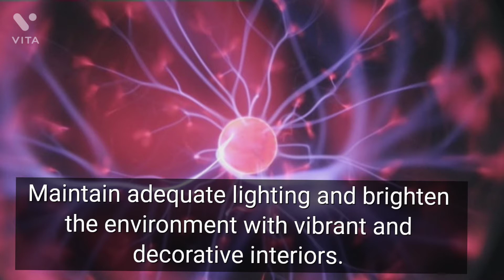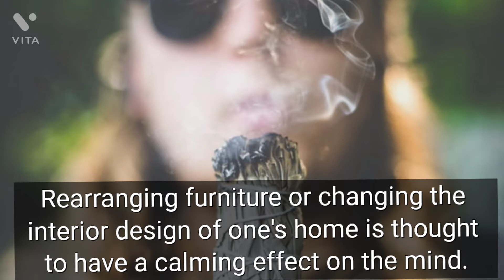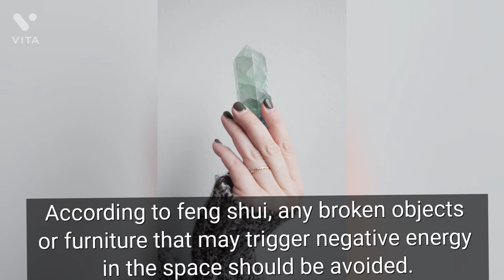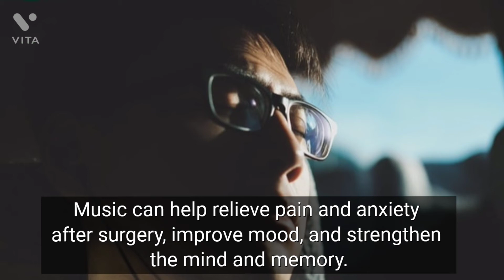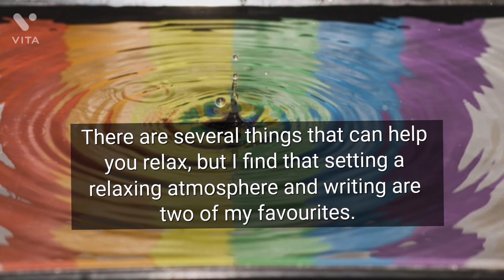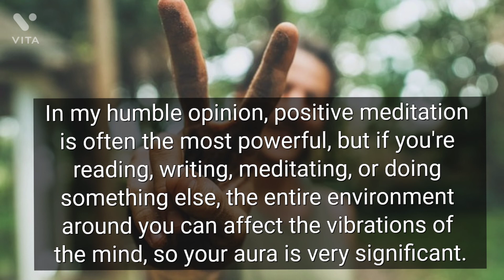Removing Negative Energies /Bring Happiness & Prosperity /Creating Aura For Peace & Love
A dark and closed space is thought to have a lot of negative energy, so it's important to remove it by opening closed windows and allowing fresh air to circulate.

Removing Negative Energies.

Remove the darkness from the rooms as well. Maintain adequate lighting and brighten the environment with vibrant and decorative interiors. Bright colours raise vitality and build a peaceful atmosphere. Rearranging furniture or changing the interior design of one's home is thought to have a calming effect on the mind.

If this positive shift makes you feel energised, it means that any negativity has been eliminated. According to feng shui, any broken objects or furniture that may trigger negative energy in the space should be avoided.

Bring happiness and prosperity.

Prosperity is described as a state of economic well-being. Happiness is a state of mind. Happiness has also been associated with increased decision-making and innovation. As a result, rather than happiness being the key to success, research suggests that happiness could be the key to success. Happiness, however, does not only help us perform better; it also has significant societal benefits.

Prosperity is described as the state of prosperity, thriving, good fortune, and social success. Prosperity also results in a plethora of income, and other variables such as happiness and health, which can be abundant in various degrees.

Meditation music

Meditation has been shown in studies to protect the heart, encourage better sleep, improve immunity, reduce anxiety, and reduce the risk of depression. Music can help relieve pain and anxiety after surgery, improve mood, and strengthen the mind and memory.

Creating Aura for Peace

There are several things that can help you relax, but I find that setting a relaxing atmosphere and writing are two of my favourites. In my humble opinion, positive meditation is often the most powerful, but if you're reading, writing, meditating, or doing something else, the entire environment around you can affect the vibrations of the mind, so your aura is very significant.

I like to switch off all the lights and surround myself with candles, scents, and crystals to help me relax and Creating Aura for Peace.

00:00 Introduction
00:10 Removing Negative Energies.
04:08 Bring Happiness & Prosperity
07:16 Meditation Music
09:23 Creating Aura for Peace

Do You Want to enjoy Meditation music, Yoga Music, Relaxing Music Content?